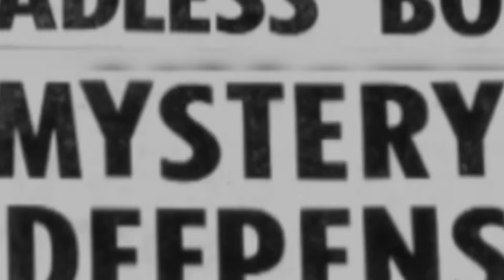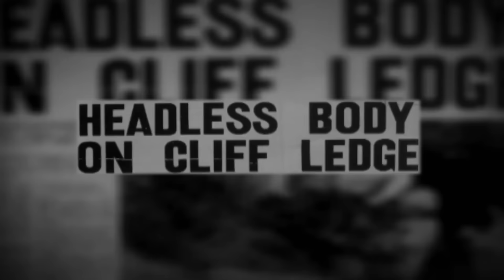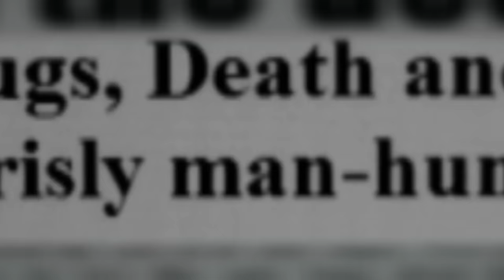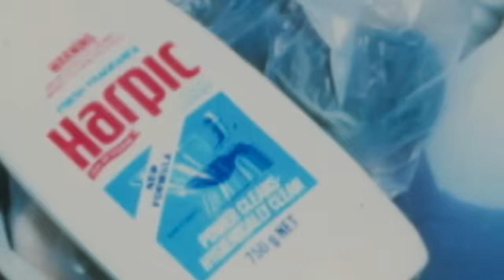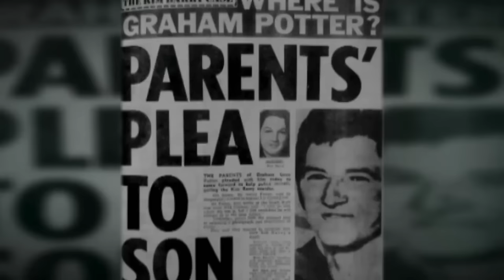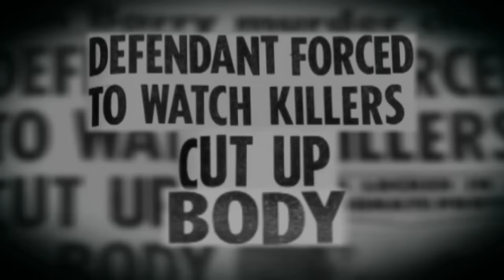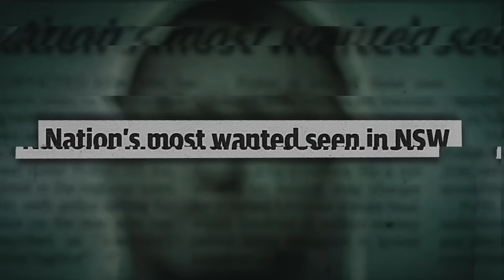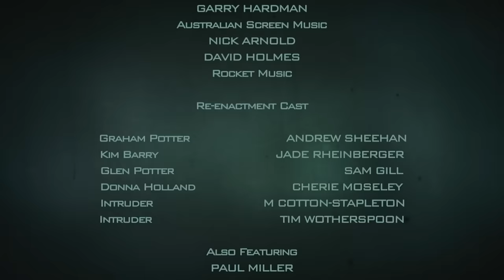A Headless and Fingerless Body | The Truly Horrific Murder of Kim Barry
In 1981, the headless and fingerless body of teenager Kim Barry was found below a scenic lookout near Wollongong, in New South Wales